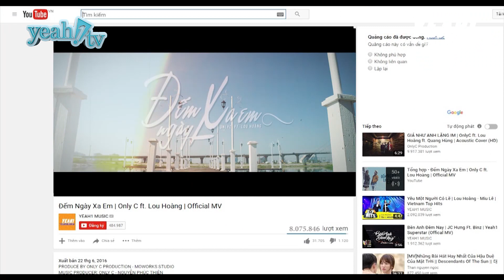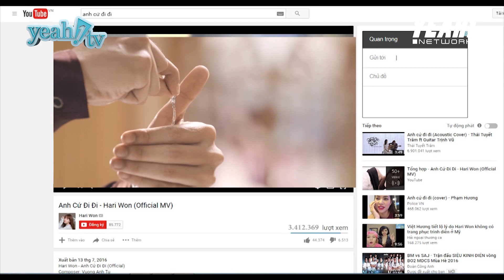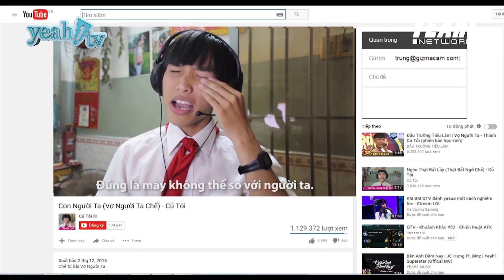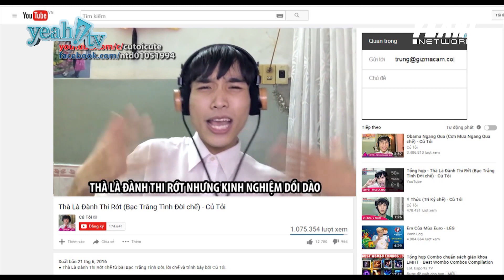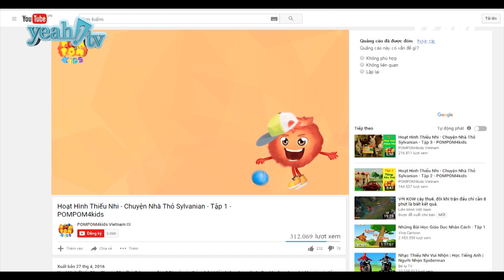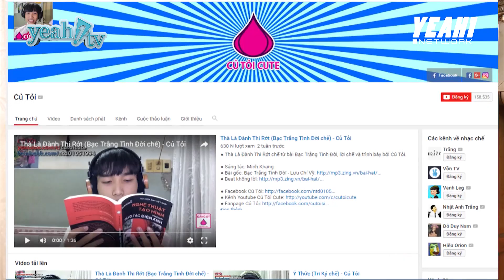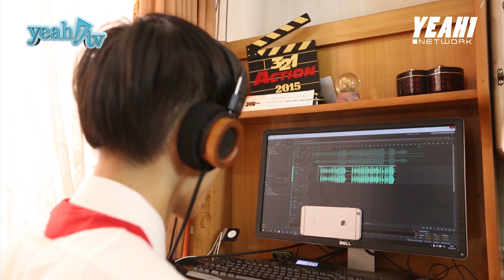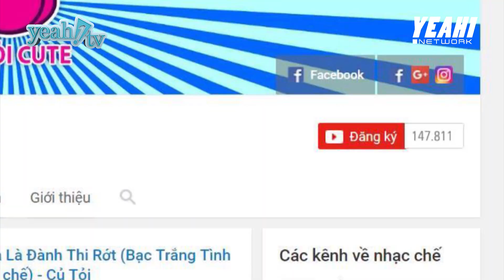Thế Giới Số - The Creators | Số 1 | Củ Tỏi